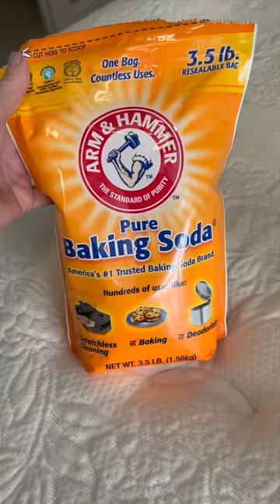CLEANING MY ROOM | CLEAN WITH ME | SPEED CLEANING MOTIVATION |HOW TO CLEAN YOUR ROOM|JAMIE'S JOURNEY